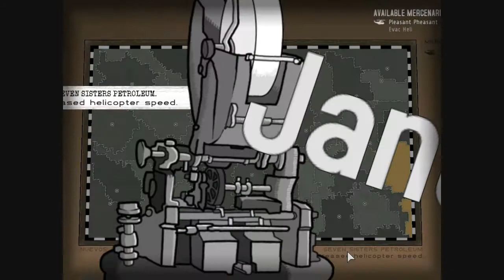Silent Player: Atom Zombie Smasher - Part 1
Hey guys this is just a silent lets play of Atom Zombie Smash because I said I would give you the footage.